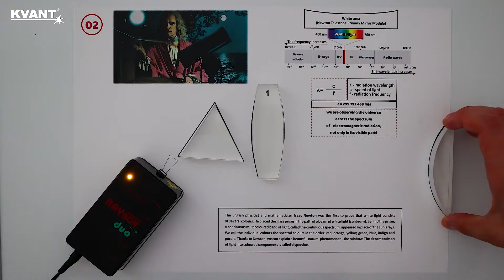Dispersion of light - Astro Laser Set